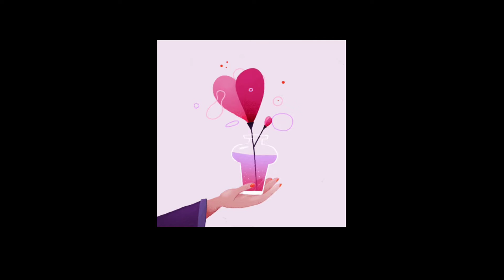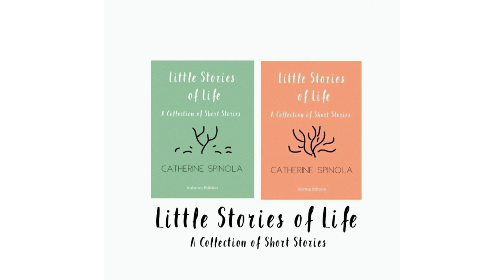Listen to a Story Audio Book | The Blanket Based on a True Story | Crocheted Blanket | Story Time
Hi..! I'm Catherine and I am a writer... I thought I would try something new in this video... Today I am going to jump right into reading one of my stories from my self-published book and would love some feedback.  Some of my stories are related to my hobbies of knitting, crocheting, sewing, and crafts. They are heartwarming and have a personal touch... Get your tissues..!! And I didn't add any music, I thought it would be a distraction. Let me know what you think...if I should add it...Thanks..!!!

Short Story Time – "The Blanket" Written based on a true story about two friends and a crocheted blanket that gave them a special bond…
Based on a true story – Listen to a story that is written by Yours Truly.

The owner of GraCee Designs is not responsible for errors, loss, injury, or damage with regard to the use of this video. I am an Etsy store owner and will occasionally link my products to videos.